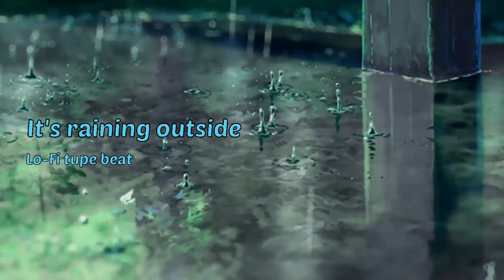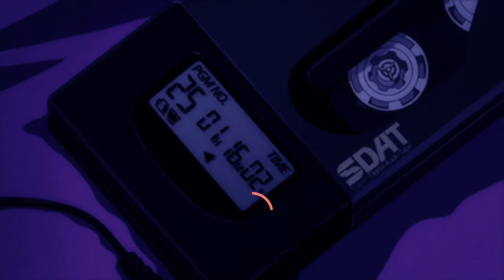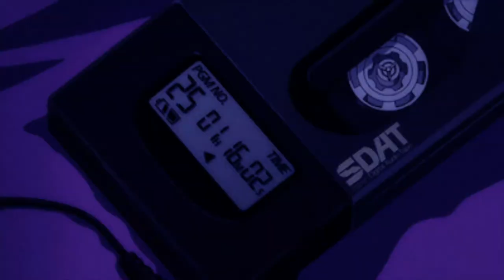Lo-Fi Beats Collection #1 || Sunrise, It's Raining Outside, Cafe, River, Sunset, Sleepy Head